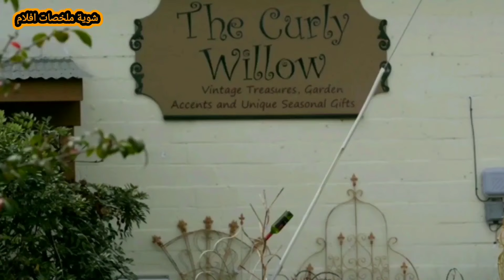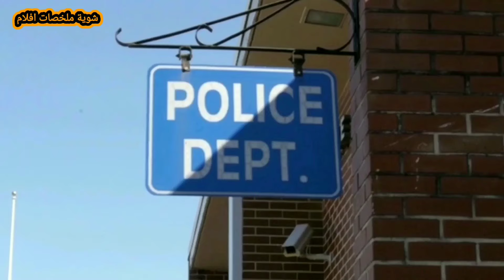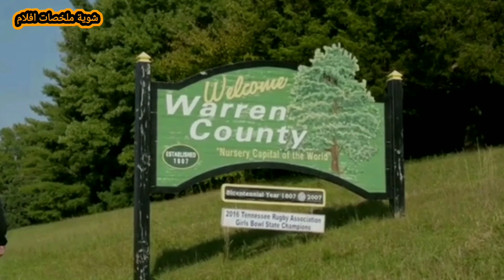سفاح هرب من السجن للإنتقام من أصدقائه الى أذوه !!! | ملخص فيلم Shaogan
سفاح مهرج بعد هروبه من السجن رجع لقريته للإنتقام من الناس إلى أذوه و متنكر فى قناع مهرج.

شوية افلام
سفاح
رعب
فيلم رعب
ملخص فيلم رعب
فيلم جديد
فيلم 2023
فيلم 2022
ملخص فيلم
فيلم
ملخصات افلام
مراجعة فيلم
افلام رعب
فيلم جديد
افلام رعب مترجمة
افلام
قصص